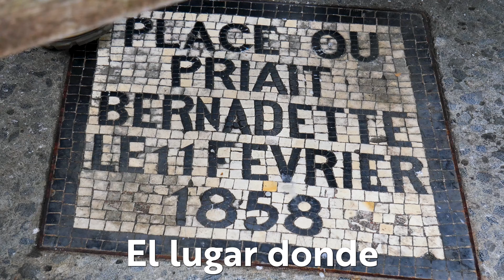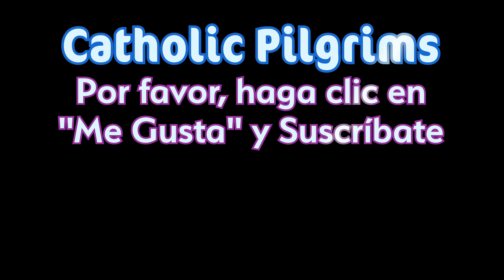¿Dónde Está Santa Bernardita en la Gruta de Lourdes Francia? Peregrinación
¿Dónde Está Santa Bernardita Soubirous en la Gruta de Lourdes? Francia Peregrinación de Santuario Nuestra Señora de Lourdes France.  Descúbrelo en esta gira de peregrinación 4K. En la Grotto Massabielle se celebra misa en directo y misa por televisión. Aquí el foco está en Nuestra Señora de Lourdes, la Inmaculada Concepción. La estatua de Saint Bernadette es prominente en otras partes del santuario. Y también en Nevers, Francia, en el Convento de Saint Gildard (Espace Bernadette), donde la santa (Sor Marie-Bernard) continuó su vocación de Hermana de la Caridad hasta su muerte el 16 de abril de 1879. Dedicó su vida, oraciones y sufrimientos a la Virgen María. Vea su famosa estatua allí y las ventanas de la habitación en la que murió. Setenta milagros aprobados en la Gruta de Lourdes.

¿Te gusta nuestro contenido de video?

NUESTROS FAVORITOS
► Tarjeta de viaje favorita para los mejores ahorros en efectivo y protecciones para viajeros de peregrinación en todo el mundo:

Si realiza una compra o se registra, ganaremos una pequeña comisión, sin costo adicional para usted. Solo recomendamos servicios/artículos que usamos nosotros mismos en la peregrinación, y que sabemos que le brindarán un gran valor y beneficios.

SOBRE CATHOLIC PILGRIMS:
¡Viaje -- Aprecie -- Inspire!
Esto es lo que aspiramos a compartir contigo. Viajamos por el mundo en busca de inspiración espiritual y sabiduría en los senderos de peregrinación cercanos y lejanos, y también un poco de aventura. Visitamos algunos de los destinos más raros. Pero, una peregrinación es algo en lo que todos pueden embarcarse. A veces, la mejor inspiración se puede encontrar cerca de casa o en los lugares más sencillos. Entonces, únase a nosotros en este viaje con un propósito. Te guiaremos y te mostraremos cómo hacer tu propia peregrinación especial. Sí, organizamos viajes y ofrecemos asistencia y asesoramiento en peregrinaciones. Por lo tanto, comuníquese con nosotros si tiene preguntas.
¡Nos vemos en el Camino del Peregrino!

En este video:
Santa Bernardita Soubirous. ¿Dónde está ella en la gruta de Lourdes? Lourdes es el sitio en 1858 de una de las apariciones marianas más famosas del mundo. El foco está todo en la Inmaculada Concepción, como ella lo quería. Solo queda un marcador... El lugar donde se arrodilló durante la primera aparición.
Pero Bernadette permanece siempre presente. Su notable ejemplo prevalecerá para las generaciones venideras. En sus propias palabras, "Mi trabajo es transmitir el mensaje, no convencerte".
En Lourdes hay una famosa estatua de Bernadette. Se ha movido varias veces. Pero llama a todos al mensaje de la Virgen.
También en Nevers, donde Bernardita realizó su última vocación como Hermana de la Caridad, su estatua permanece en el patio, dando testimonio de la Inmaculada Concepción ante la habitación en la que vivió sus últimos días y murió.

Chapters:
00:00 ¿Dónde está Santa Bernardita?
00:11 Gruta de Lourdes donde se realizó misa en vivo
00:30 Marcador donde oró Santa Bernardita
00:48 Basílica del Rosario - Lourdes
00:59 Vidrieras de la Basílica Superior
01:10 Estatua de Santa Bernardita, Lourdes
01:32 Convento St. Gildard, Nevers, FR
01:48 Jardines del Convento de St. Gildard
01:59 Estatua de Santa Bernardita, Nevers
02:30 Muerte de Santa Bernardita en esta sala